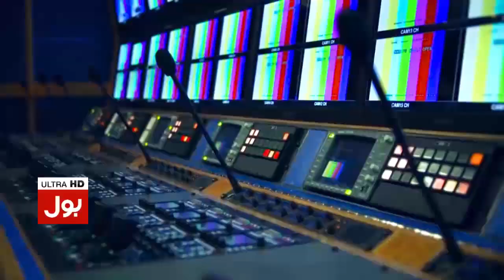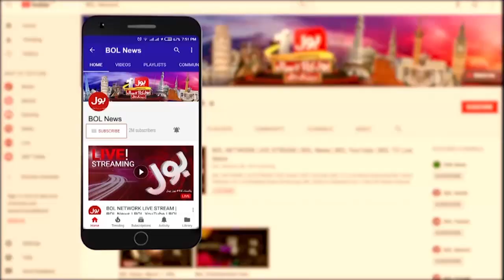Qamar Zaman Kaira Big Statement | Imran Khan Long March vs Imported Govt | PTI Haqeeqi Azadi March